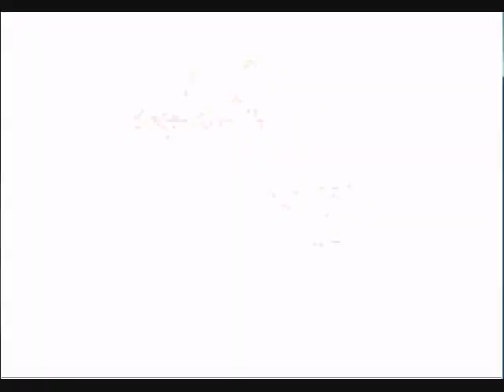DEC Mania part 6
DCWL